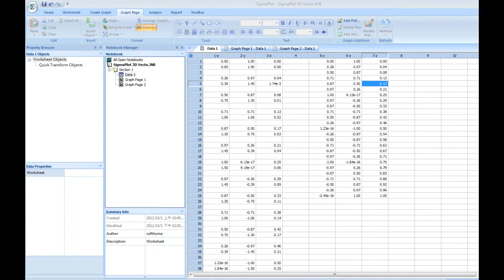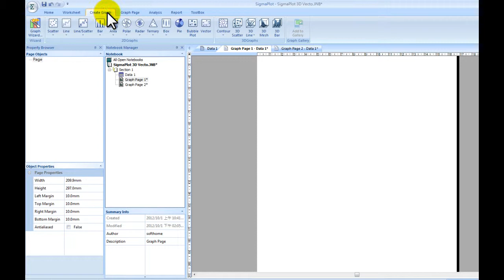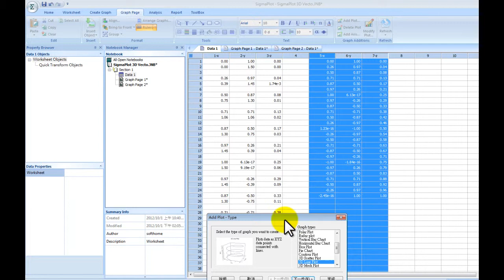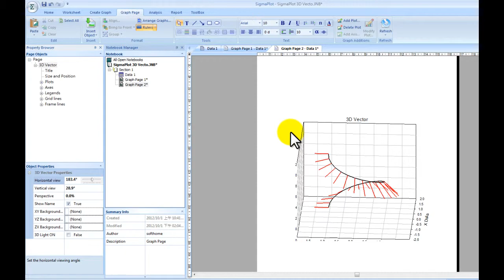SigmaPlot 3D Vector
Tutorial for SigmaPlot: 3D Vector 教學範例

13F, NO. 55, SEC.1, CHIEN KUO N-ROAD, TAIPEI, 10491,TAIWAN ROC
本公司為 原廠授權之臺灣獨家代理商    原廠之授權經銷商
臺北市中山區建國北路一段五十五號十三樓 臺灣 中華民國
1.教育訓練  2.技術服務  3.教學範例  4.動畫影片